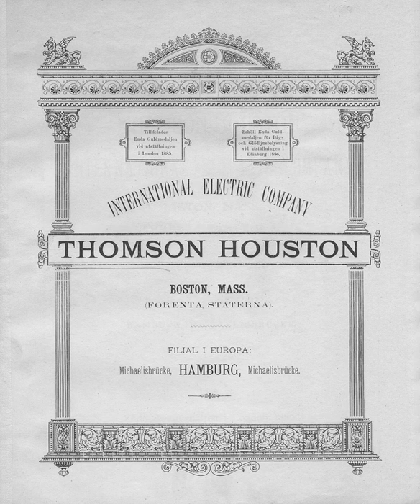Thomson-Houston Electric Company | Wikipedia audio article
00:00:09 1 History
00:01:39 2 International companies
00:01:49 2.1 British Thomson-Houston
00:02:47 2.2 Compagnie Francaise Thomson-Houston
00:03:17 3 References and sources

- Socrates

SUMMARY
The Thomson-Houston Electric Company was a manufacturing company which was one of the precursors of the General Electric company.